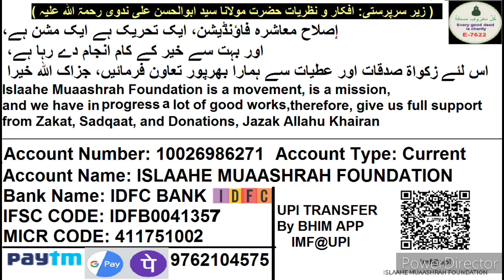1351 ISLAAHE MUAASHARAH, Burma Jal Raha Hai Mazlum Rohingya Musalmano Ki Bad Dua Ka Asar